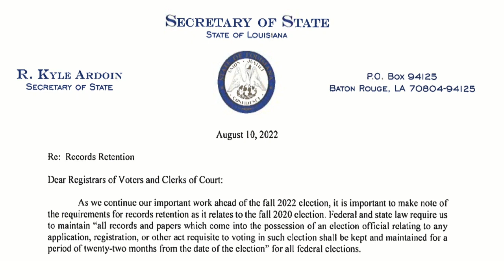Louisiana SOS Ends ERIC Relationship, Orders Preservation Of 2020 Election Materials, Cheney Ousted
Only $1.99/ Month or $15/Year!